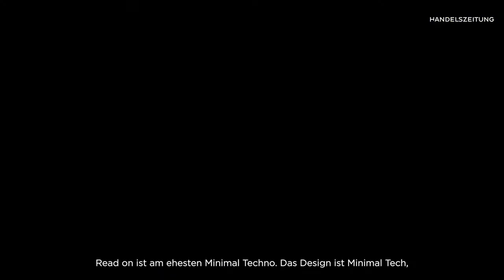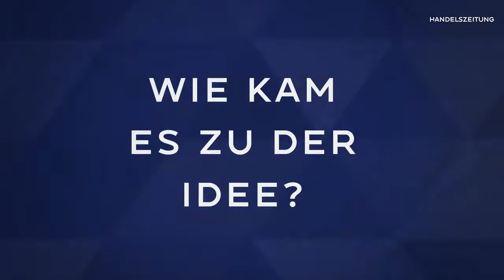Das Design-Startup liefert die Handyhülle mit Durchblick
Dieses Startup hat ein iPhone-Hülle mit integrierter Lesebrille auf den Markt gebracht.

Die Business Idee
Eine Lesebrille so schmal und flach, dass sie in einer Smartphone-Hülle verstaut werden kann – solch ein effizientes Gadget hat das Zürcher Design-Startup Read on entwickelt. Seit 2017 lag die Idee quasi in der Schublade der Designerin. Mit Beginn der Corona-Pandemie fand sie endlich Zeit für die Umsetzung.

Die Gründerinnen:
Sandra Kaufmann ist Industriedesignerin und Co-Leiterin des Bachelor-Studiengangs Industrial Design an der Zürcher Hochschule der Künste (ZHdK). Früher designte sie von der Kaffeemaschine über Snowboards bis hin zu Turnschuhen die verschiedensten Produkte. Gemeinsam mit der Künstlerin Monika Fink gründete sie 2020 die Read on GmbH und teilen sich bis heute die Spitzenposition.

Handelszeitung upbeat – die Schweizer Startup-Serie – präsentiert von Credit Suisse.

Wirtschaft im Klartext. Die Handelszeitung – der führende Wirtschaftstitel der Schweiz – informiert umfassend über alle relevanten Aspekte der Schweizer Wirtschaft.